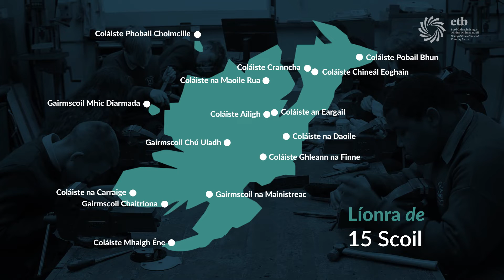Earcaíocht Múinteoirí Iar-bhunscoile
Tá muid ag earcú múinteoirí iar-bhunscoile i réimse leathan ábhar sna cúig scoil déag atá againn do Mheán Fómhair 2022. Más mian leat do ghairm mhúinteoireachta a fhorbairt le heagraíocht dhinimiciúil, cuir iarratas isteach inniu. Tá na sonraí cuí ar fáil ar an rannán eRecruitment dár suíomh gréasáin